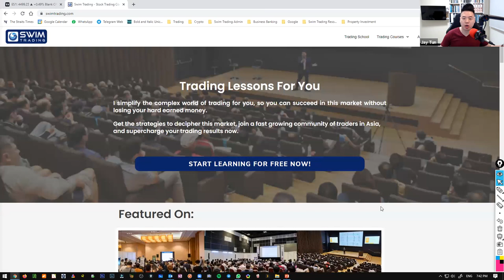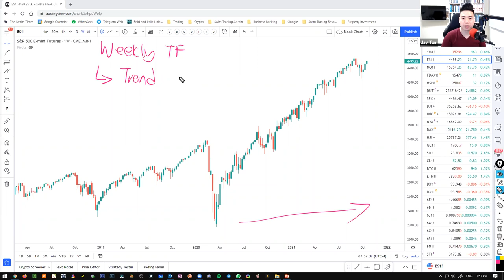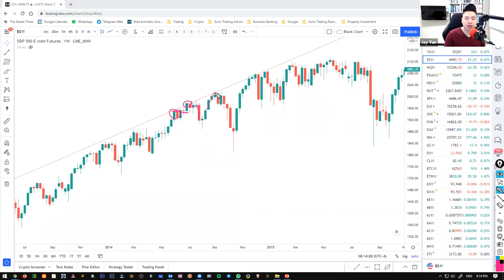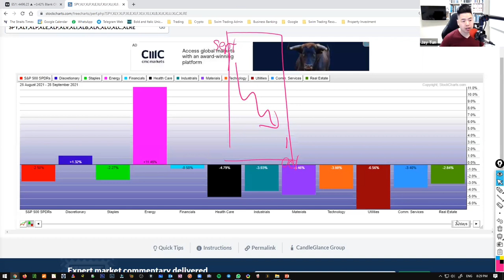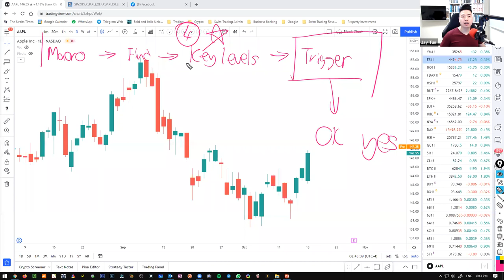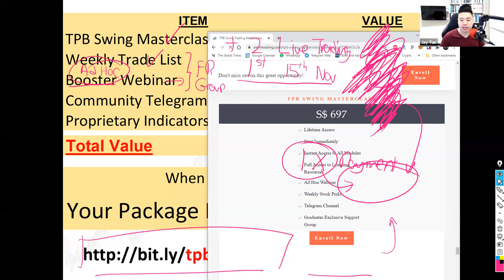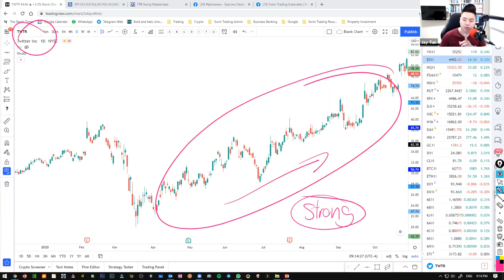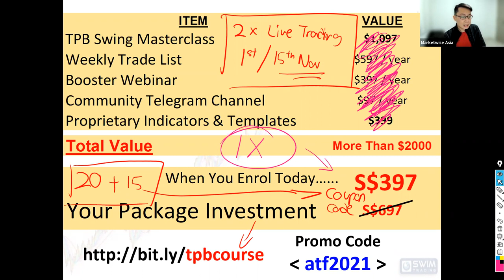US Market: Dead Cat Bounce or Rally?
In this Asia Trading Festival post-event booster webinar, Jay Tun will be covering:

✅ Is the US market likely to be bullish or bearish right now?

✅ Is the Fed’s tapering going to send the market into a tailspin?

✅ Discover the current industry that has been gaining strength